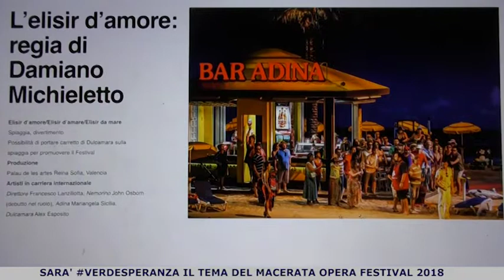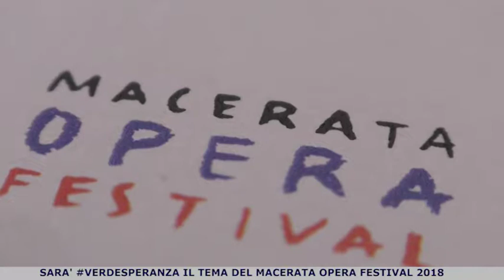Svelato il cast del Macerata Opera Festival 2018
Macerata. 15 dicembre 2017. A poco più di un mese dall’annuncio dei titoli e delle date 2018 è entrato nel vivo il lavoro per la prossima stagione del Macerata Opera Festival: ieri cast, produzioni e al via ufficiale la biglietteria…